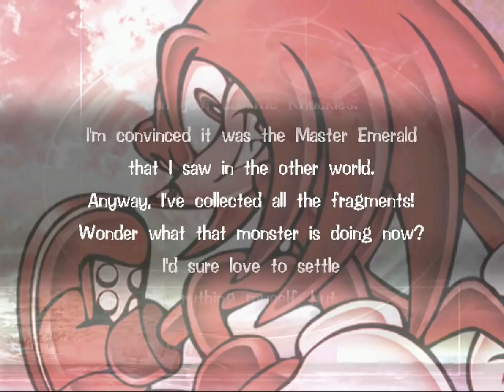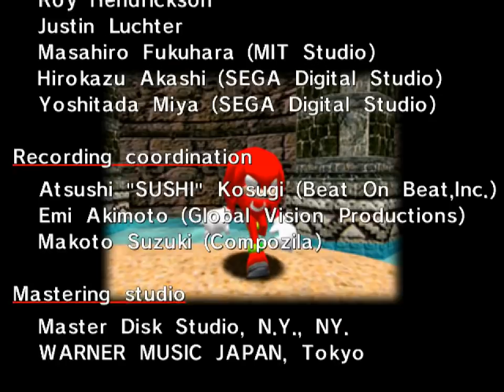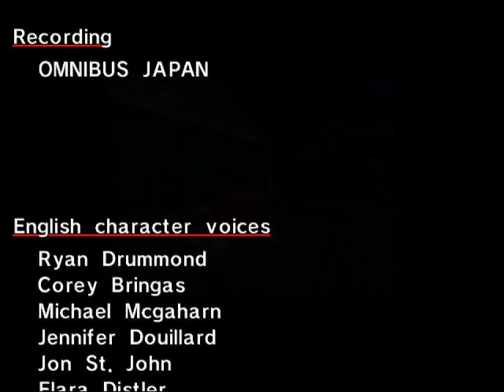All the Sonics - 293 - 6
una cara que nunca había visto

oh knuckles

three stories down, three and change left